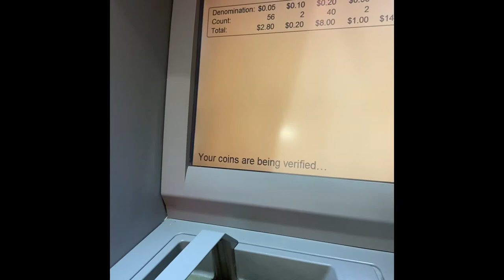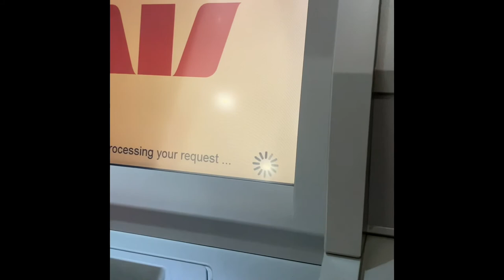DEPOSITING MY PIGGY BANK SAVINGS /coins sorter .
Depositing  my coins in the bank